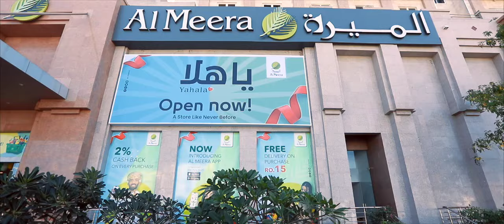Al Meera Bowsher await you ! visit us in Panorama Mall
Al Meera.MP4